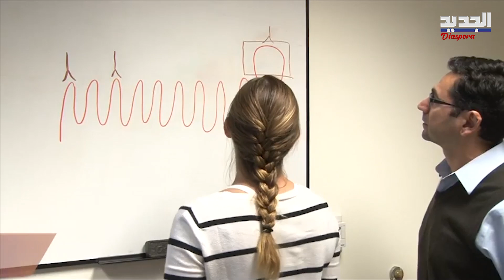اسم لبناني لمع في الولايات المتحدة الامركية .. تعرفوا على صاحب مقولة: انا انا عبقري !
في تغريدة مفاجئة  لمدير مركز الدولية للمعلومات جواد عدرا، على حسابه عبر "تويتر"، كتب: "هذا الرجل لبناني, غادر لبنان إلى أميركا حين كان عمره 19 عامًا, فاز بجائزة نوبل للطب في 2021".وأضاف, "متواضع، نكتجي وما بيقول عن حالو أنا أنا أنا عبقري!". فمن هو صاحب هذه الجائزة ؟